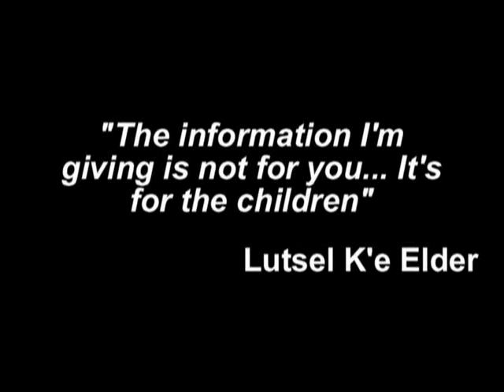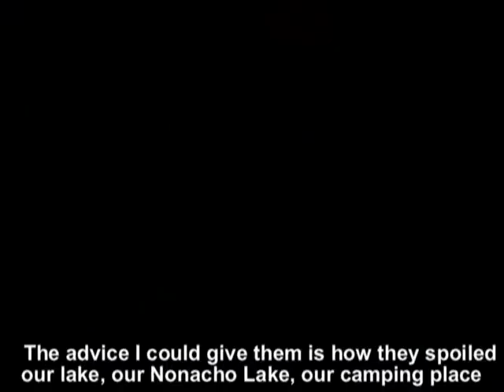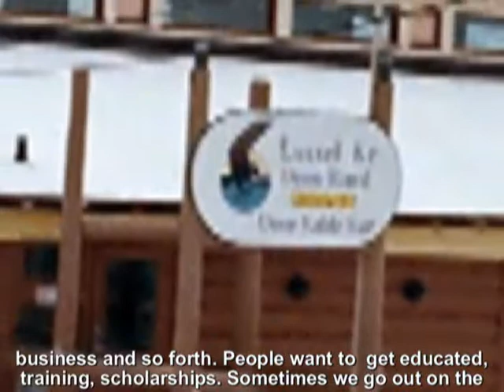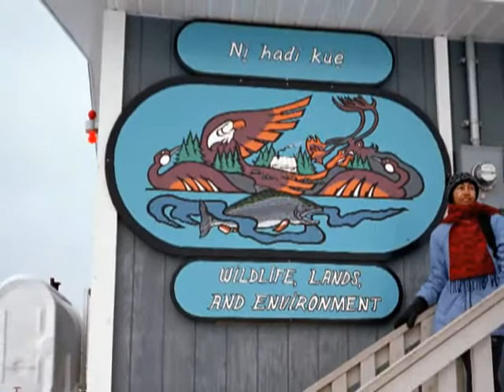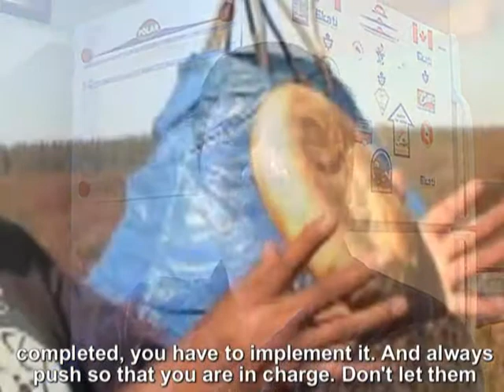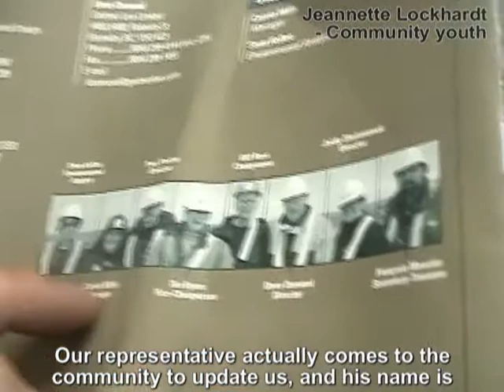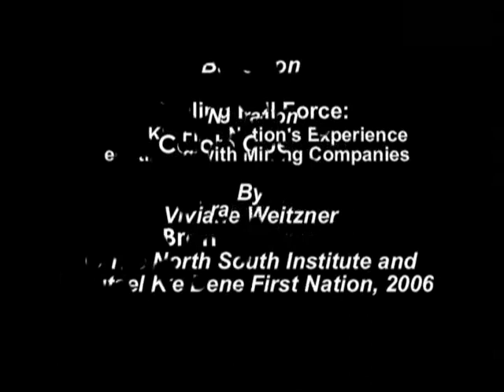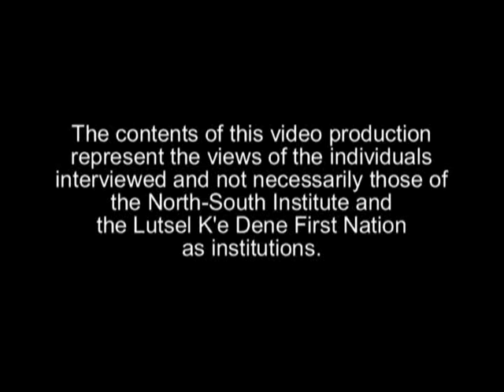Dealing Full Force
Lutsel K'e Dene First Nation's experience negotiating with mining companies. The old colonial template keeps on repeating itself over and over on the land. The custodians of the integrity of the territory are the mature cultures that populated a given territory. Our Creator included us humans because we could reason and remember. We could tend the land with all of our good thinking, our proper feelings, and with our responsible actions. We have forgotten how to do all of these during the geological era of stupidity, which I call the Stultuscene and other academics call it the Anthropocene.
I was involved in a research project on Lutsel K'e a number of years prior. I witnessed what the invaders have been doing for many centuries to the integrity of the land; the so-called colonial contract. They come with no invitation at all, they look around and then they take actions that compromise the social tissue they encounter and wreak havoc in the natural surrounding or environment. That's what they did in Lutsel K'e and I was a witness to that unfortunate and unjust process. I tried to document that in some way and I found some footage that was useful in editing this video. In the video, I tried to give the indigenous voices a proper space to be heard. I have seen the same "colonial contract" everywhere in the Abya-Yala where indigenous custodians have been dealt with by evil extractive corporations. This is one more token of what they do and indigenous peoples, like the Dene Nation, try to resist, even if that means their own destruction.